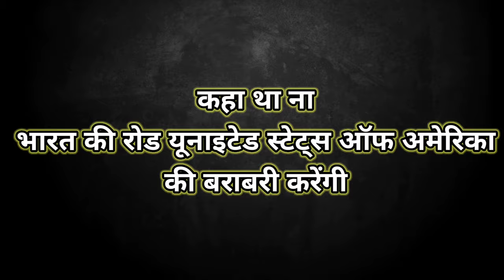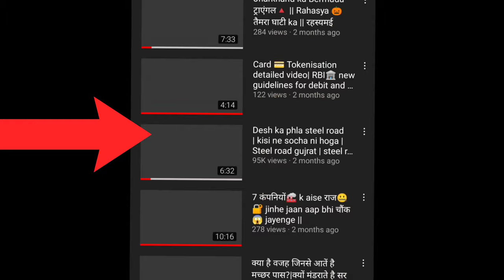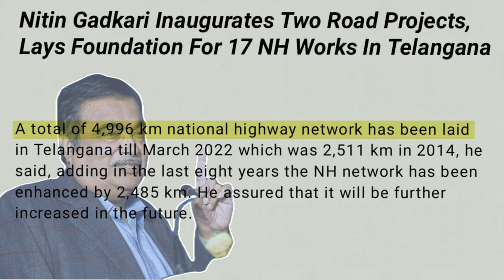ye hui na baat👍 || Nitin Gadkari ने कहा ये तो सिर्फ ट्रैलर है || PM Modi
Video Title :- India me bna daali America jaisi roads || Nitin Gadkari ने कहा ये तो सिर्फ ट्रैलर है || PM Modi

In this video we have explained Nitin Gadkari's project :-
A total of 4,996km national highway has been laid in Telangana till march 2022 which has 2,511km in 2014, he said, adding in the last years the NH network has been enhanced by 2,485km. He assured that it will be further increased in the future.

Nitin Gadkari project
Prime Minister of India
Shri Narendra Modi
Road Minister
Telangana's road projects
Best roads in India
India's best roads
CRIF
Central Road and Infrastructure Fund
Union Minister
Desh ki sbse badiya roads
India ki road America jaisi
world's best roads
world's best infrastructure
best roads
best infrastructure

Random Info:- This channel is all about facts and motivation. Note:- This video is only for the purpose of sharing the information or knowledge not to hurt with the feelings of anyone.